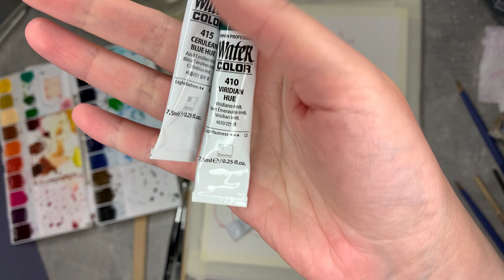обзор акварели shinhan professional